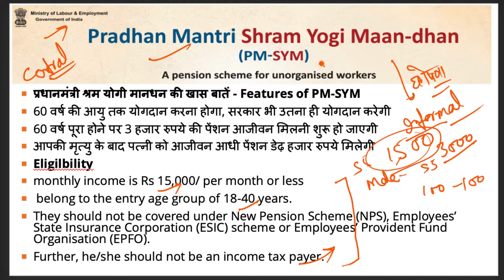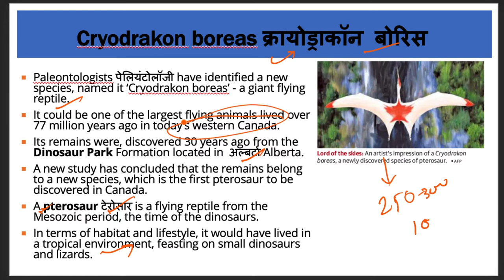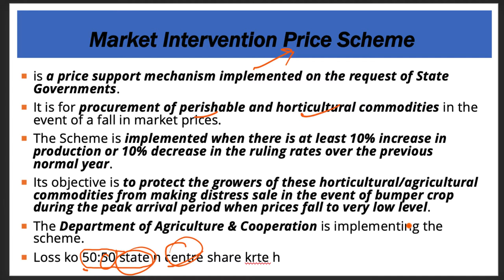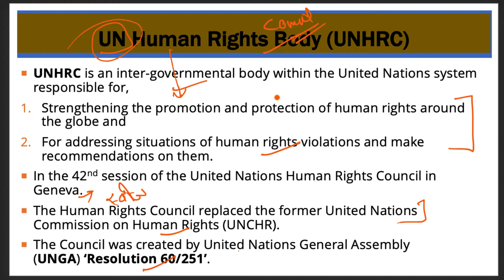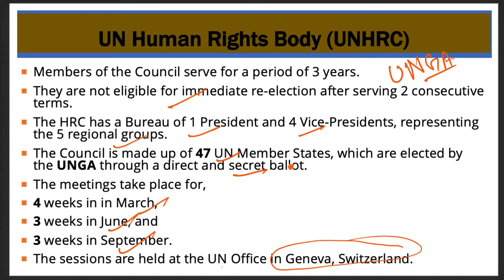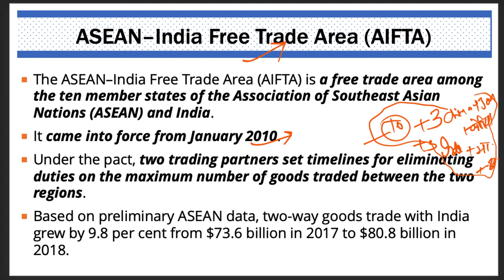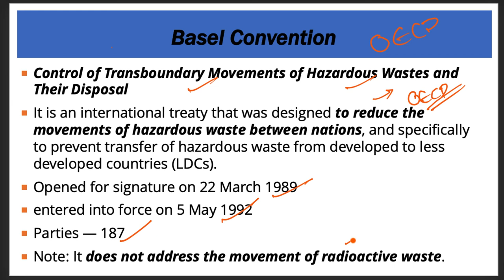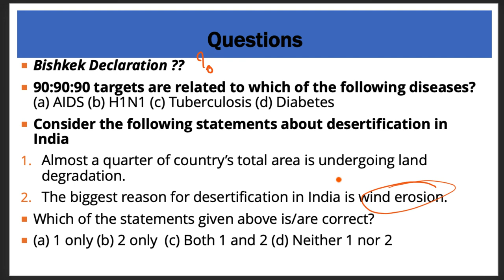12 September 2019, हिन्दी Prelims Updater Series, Indian Express, PIB, Yojana UPSC, CSE, IAS